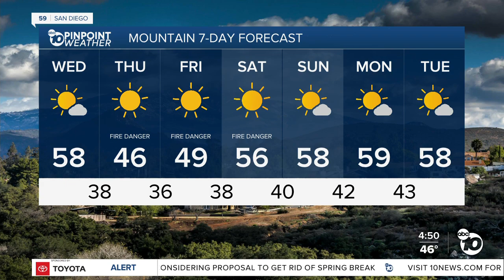ABC 10News Pinpoint Weather with Meteorologist Megan Parry